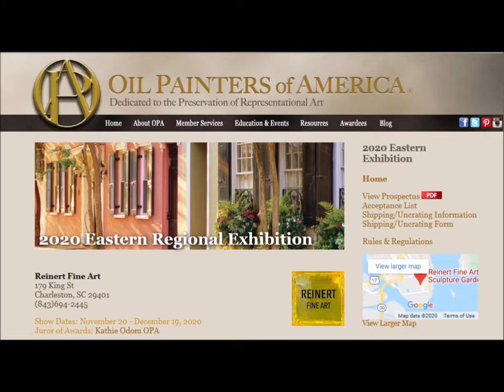Artists Friends Podcast Episode 71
We discuss art history and lost artists and their works. Link info Artists: Clyde J Kell, Diane Hunt, Constance Brosnan.